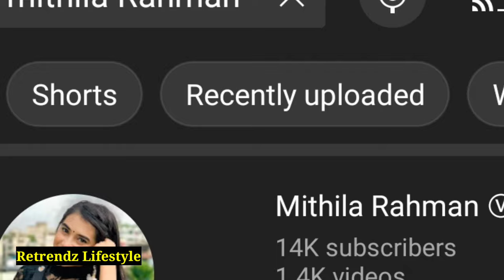Mithila Rahman Lifestyle | Boyfriend | আসল পরিচয় | মাসিক আয় | অজানা তথ্য | Yasin Hossain | Rakib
Mithila Rahman Lifestyle | Boyfriend | আসল পরিচয় | মাসিক আয় | অজানা তথ্য | Yasin Hossain | Rakib Hossain | Retrendz Lifestyle

এই ভিডিওটি তে যদি কোন ভুল থাকে তাহলে অবশ্যই ক্ষমার দৃষ্টিতে দেখবেন। 🙂 ধন্যবাদ সবাইকে ❤

আসসালামু আলাইকুম,
বন্ধুরা, আজকের এই ভিডিওতে আমরা জানবো বাংলাদেশের জনপ্রিয় আলোচিত ইউটিউবার ও উদীয়মান নাটকের অভিনেত্রী ( Mithila Rahman ) এর লাইফস্টাইল ও কত টাকা আয় করেন, বয়ফ্রেন্ড, বাড়ি এবং গাড়ি ও আরো অনেক অজানা তথ্য।

আপনার পছন্দের কোন তারকার লাইফস্টাইল জানতে এক্ষুনি তার নাম লিখে কমেন্ট করুন। আর ভিডিওটা কেমন লাগলো তা অবশ্যই কমেন্ট করে জানাবেন। ভিডিওটা ভালো লাগলে অবশ্যই ভিডিওতে একটি লাইক দিবেন এবং ভিডিওটা ফেইসবুকে শেয়ার করে সবাইকে দেখার সুযোগ করে দিবেন।

ধন্যবাদ :) ❤️

মিথিলা রহমান কত টাকা আয় করে? স্বামী, পরিবার, বাড়ি, গাড়ি, অজানা তথ্য। Mithila Rahman Lifestyle 2022, Boyfriend, House, Cars, Family, Age, Salary, Biography 2022..